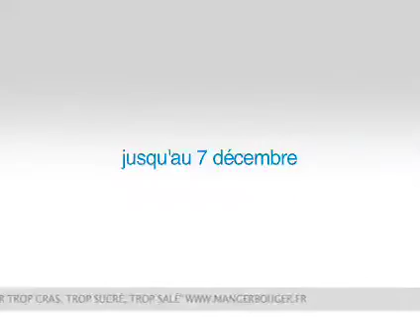offre Spéciale fin d'année : les Camarons chez Super U / Hyper U